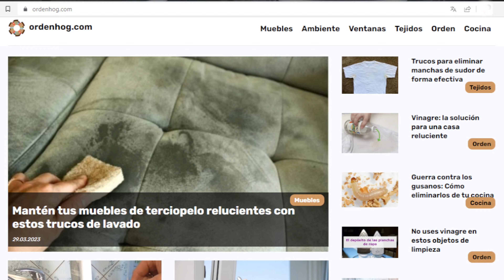Limpieza de pozos: guía completa para tu casa de campo 🏡💧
¡Hola apasionados de la vida campestre! En este video, te llevaré por un viaje de restauración, mostrándote cómo limpiar y mantener el pozo en tu casa de campo. Si estás buscando potenciar la calidad del agua y asegurarte de que tu pozo funcione a la perfección por muchos años, este tutorial es para ti. 💧🏡

- Historia y contexto
- Señales de que tu pozo necesita limpieza
- Herramientas y materiales necesarios
- Proceso paso a paso para la limpieza del pozo
- Errores comunes y cómo evitarlos
- Mantenimiento regular y consejos